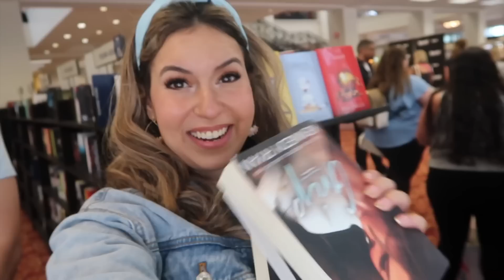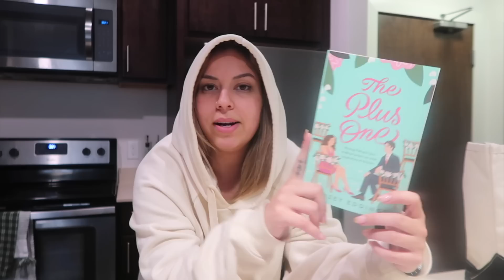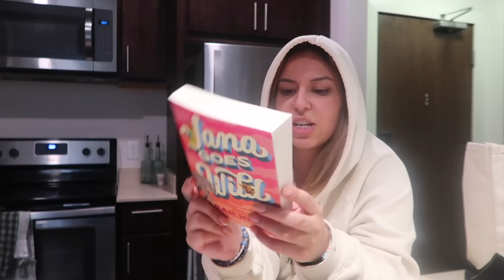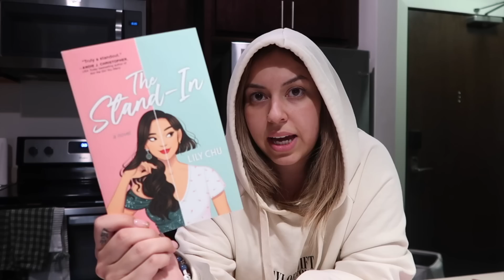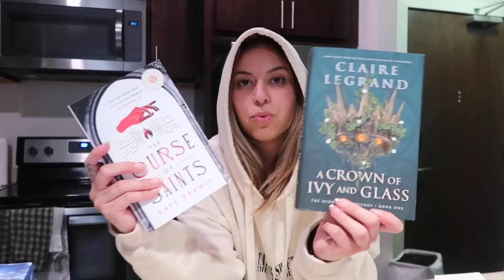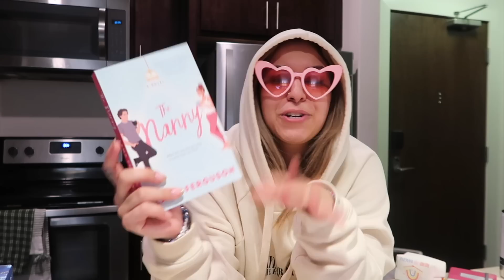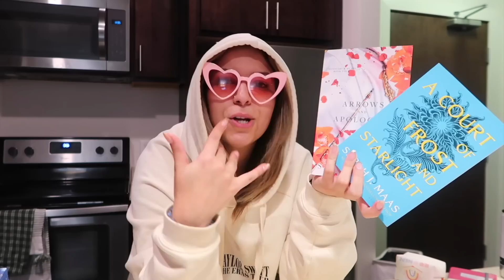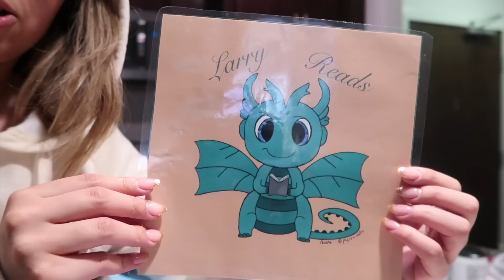spend a bookish weekend with me (book event, meeting my favorite authors + book haul) 📖🌸💞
THIS WAS MY FAVORITE WEEKEND EVER. I LOVE YOU. let me know if u wanna see more vlogs!!

xoxo,
Larissa ✨